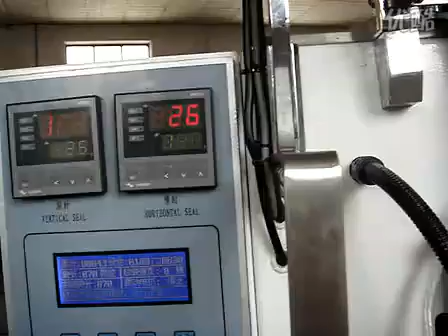Shampoo packaging machine: caviar packing machine